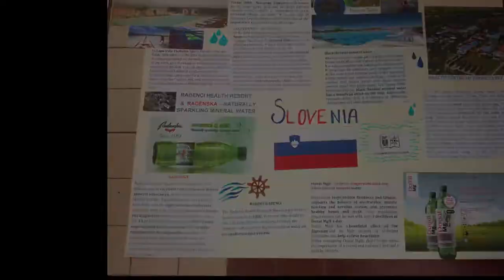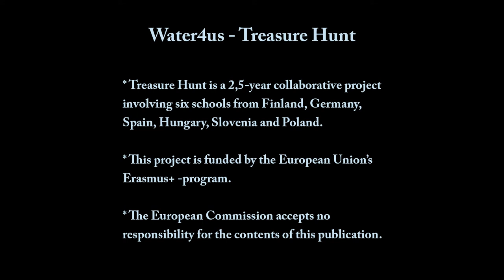The Return of Sampo (CC BY-NC-ND 4.0)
The ending video of an educational gamification project funded by EU (Erasmus+).

Publication is available under the Creative Commons, CC BY-NC-ND 4.0